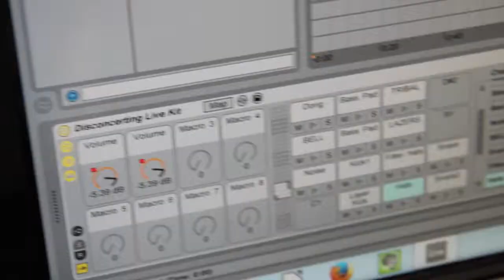Alexander Card J3140 video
I make and perform instrumental hip hop beats.